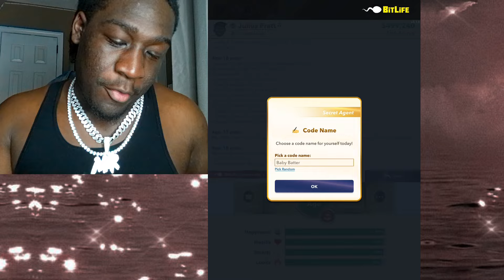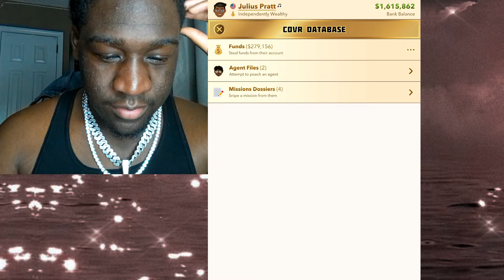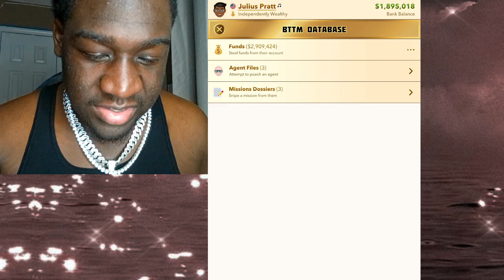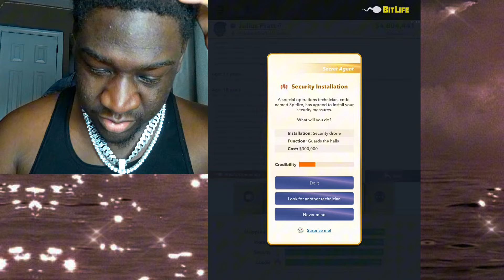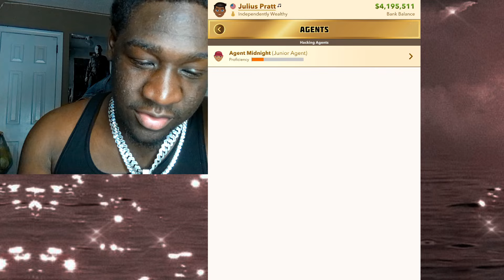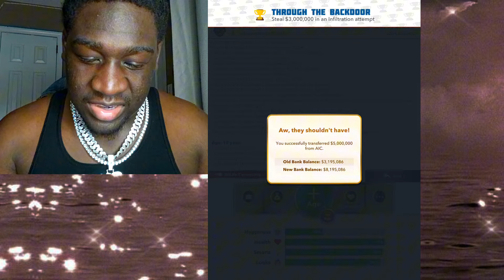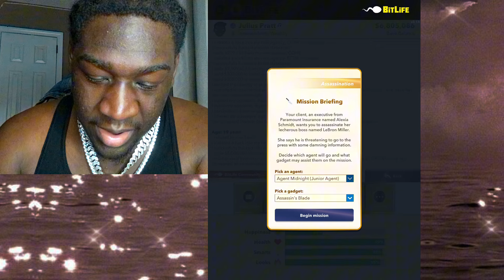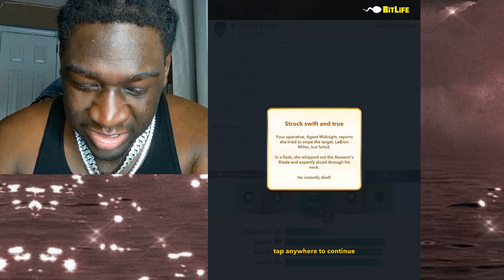HOW TO BECOME A SECRET AGENT SCAMMER IN BITLIFE